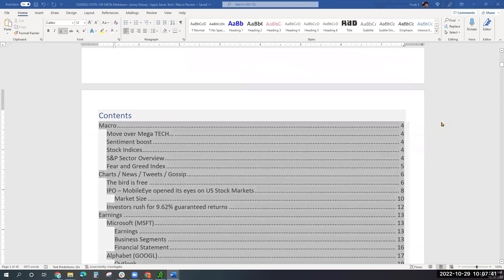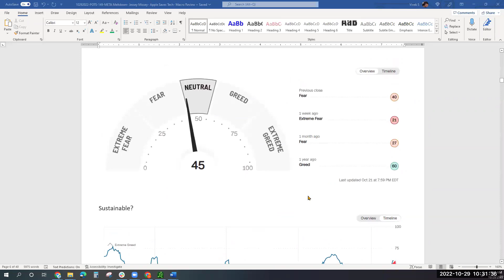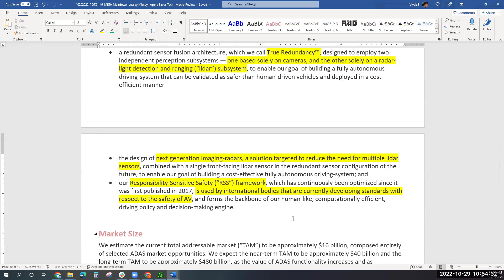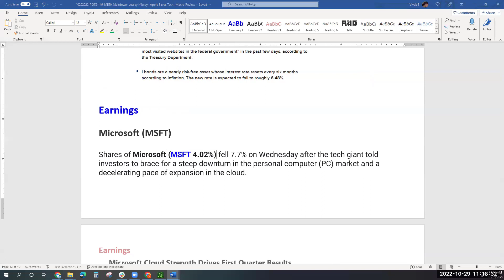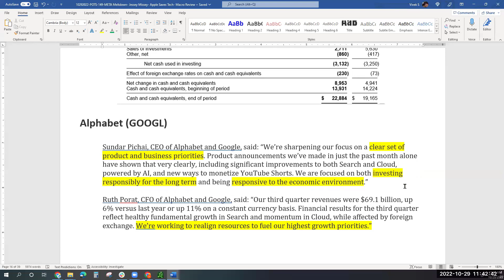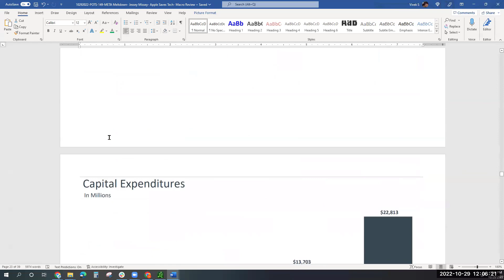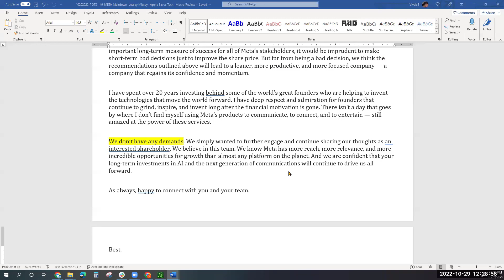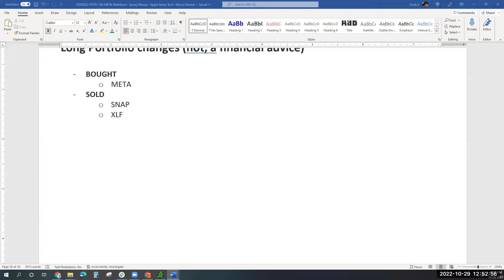149-META Meltdown- Jessey Missey- Apple Saves Tech- Macro Review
Recording of the weekly discussion no. 149  with retail investors on 10/29/22.

Table of Contents:

00:00 - Introduction
05:13 - Macro Economy Updates
12:17 - Sentiment Boost
23:54 - Stock Indices
25:59 - S&P Sector Update
28:16 - Fear and Greed Index
32:04 - Charts, News, Tweets, Gossips
1:20:48 - Microsoft Earnings Analysis
1:38:52 - Alphabet  Earnings Analysis
1:56:06 - META  Earnings Analysis
2:28:07 - Amazon  Earnings Analysis
2:36:52 - Apple  Earnings Analysis
2:43:21 - General Motors  Earnings Analysis
2:44:36 - Pinterest  Earnings Analysis